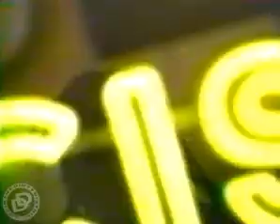Dirty District 🎤 N.Y Crap 📅 1993 📼 Clip